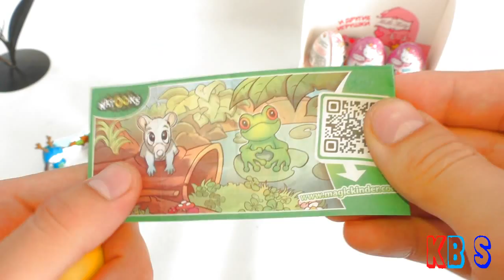interesting toy in kinder